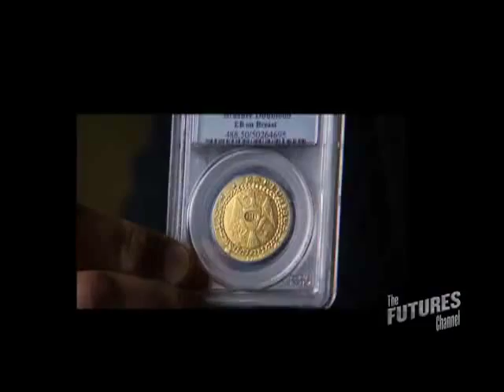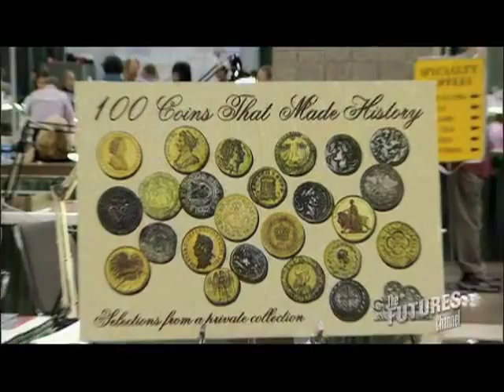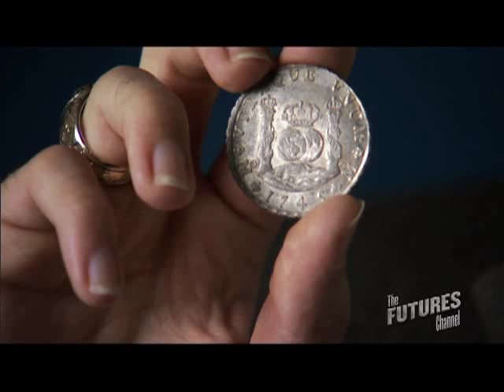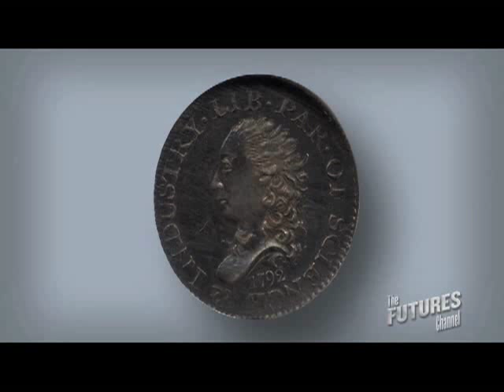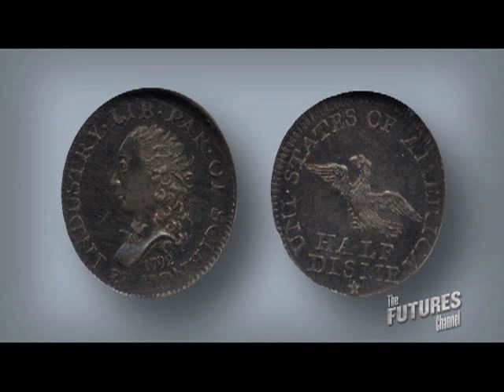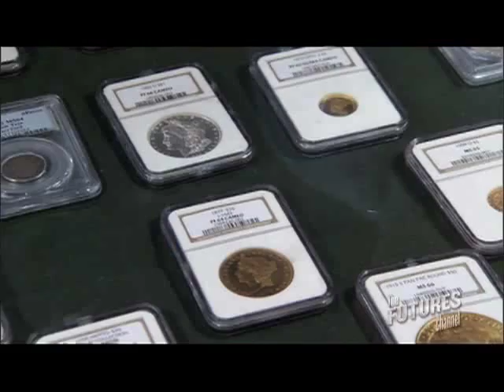Futures Channel Presents The First American Coins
Steve Contursi, President of Rare Coin Wholesalers, displays the 1787 Unique Brasher Doubloon with the EB on breast. The coin was purchased by a Wall Street investment firm for just under $7.4 million in December 2011.